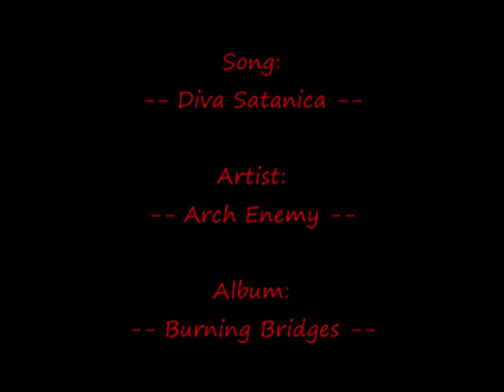Arch Enemy - Burning Bridges - 09 Diva Satanica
This is a still video... do not bitch about it being a still video... it is for the music, not somthing to look at. if you want anything else from the arch enemy collection in the same style feel free to ask for it on my Profile. Also when searching if you want more still video-style music by me... add "KMAE" into the search.

Lyrics:

Divine queen of evil
Sowing her seeds of hate
Mistress of pain
Diva satanica - Master of temptation

CHORUS:
Medusa...abuser...both beast and beauty
Seducer...she'll use you...bring you to your knees

Blinded by her infinite beauty
you are lured into the temple
The smell of incense burning
this carnal pleasure yearning
Bride of satan
Transgress the rules of this world
Too late you realize
this love is ripping you apart

CHORUS:
Seducer...she'll use you...as fodder for her dreams

Drinking the blood
Eating the flesh
She's getting high on you
Watching you die gives her a thrill
...There is always more blood to spill...